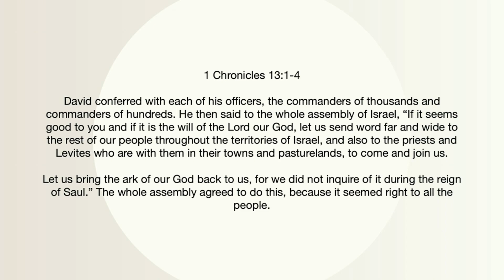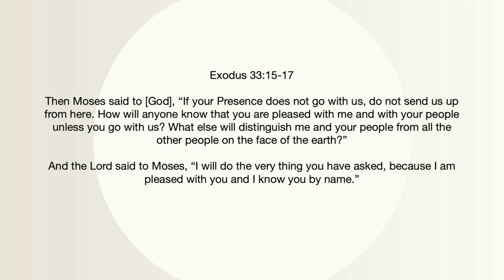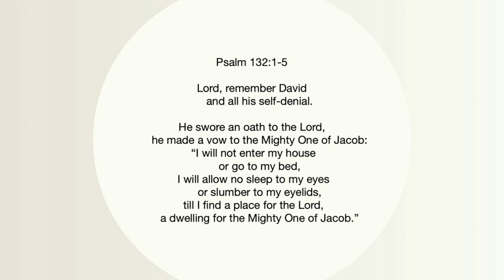Bring the Ark | Desert Streams Church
David - Part 9

Levi Thompson - April 14, 2024
Desert Streams Church, Santa Clarita, CA

Did you give your life to Christ today? Do you want to be baptized? Would you like to serve?

Have Questions?